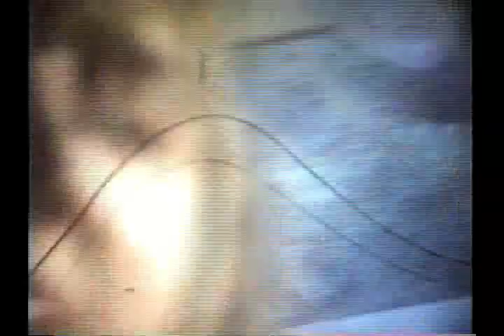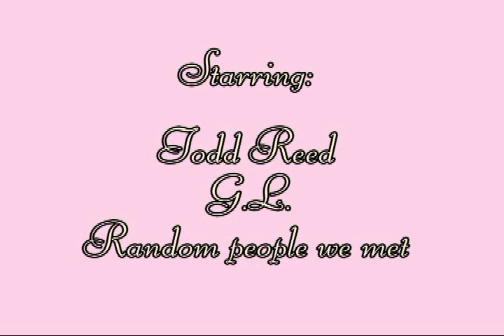Experimental Film Series #12 - Pigeon, Come To Rest On The Prow Of A Weary Ship (1992)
This fancifully-titled entry marks the very last time I was able to work with real film (Super 8 silent). I was full-bore into Claymation at this time, as well as my continued experiments with what one was capable of with real film, such as scratching part of the picture away with a razor blade, hand-tinting, and just scribbling all over the film strip with a crow quill pen. I've often felt that technology in the last 30 years has made us less and less able to do hands-on repair and experimentation. With real film, you can repair it yourself, cut it, splice it, create the reel you want. When VHS came in, the ability to repair was still there, but hardly anyone tried cutting and splicing the tape, largely because  it was damaged by contact with the oil in one's fingers. Then we went to DVD, and no hands-on physical modification was possible at all. There is a parallel here with the progression of reel-to-reel tape, cassette tape, and CD. The best guess I have is that, and this covers many things, manufacturing corporations do not want people to be able to fix and manipulate things themselves; they want us to be absolutely helpless and stuck in a cycle of buy, use, discard, buy. End of rant.
      In any case, I had more success in focusing in and capturing the action than ever before, largely because I wised up and started making much bigger clay models than I had before--say, 1 foot tall instead of 3 inches. I did miss one sequence where apparently I thought I was filming but i was not--an old man's head turns into a mouthful of yellow teeth. As I recall, the transformation was nice but did not get recorded. Otherwise, there are some nice things. The sequence at the end was created by covering a plastic replica skull with clay 'skin' and teeth. As the film moves forward, increasingly looking like concentration camp footage, the skull is "tortured" and its skin, eyes and hair gradually destroyed. Why I created such a macabre sequence is beyond me. One note about the soundtrack: It was made by cutting up short lengths of reel-to-reel tape and reassembling them at random, which is an endless job just like claymation--so I thought they belonged together. Enjoy the film!
--Toni G. Engle, director, 2012